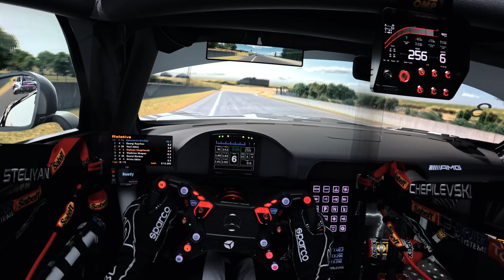One wrong decision kills weeks of hard work 👀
Driving Automobilista 2 and Assetto Corsa Competizione for my video content was time to jump back on iRacing and begin my first competitive racing championship of 2024 and had prepare very well my Mercedes Benz AMG GT4 with great setup for Mount Panorama but little did i know was what is going to happen in the 2 races ahead!
Sim racing can be harsh some times 😁
POV Camera- Insta 360 Ace Pro

Simucube 2 Pro Wheel
Simagic SQ Shifter
Heusinkveld Pro Pedals
SimLab 4 monitors stand
Rosso Sim Racing Curved Audi R8 GT3 wheel
SimRacingBay GT3 wheel SSRG Porsche Cup wheel Plate
Porsche Cup Wheel Fanatec
Fanatec McLaren V2
Bently Steering wheel from SSRG
GoPro Hero 10 Black
Black Magic 4k cinema camera
Dual PC system  Specs
AZZA Ragnarok 801 Dual PC Case
Nvidia Quadro RTX 4000
Dell 24 inch Pro on top
Simagic SQ Shifter
Fanatec H-Brake
Hsimracing Cooling system
Mirco Seat RS1
Valve Index VR
Samson G Track Pro
Препис